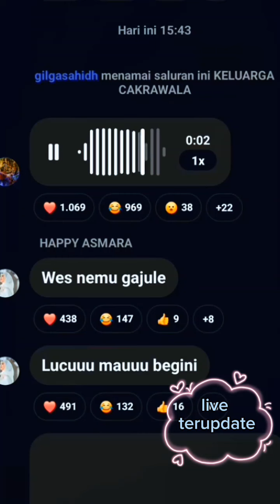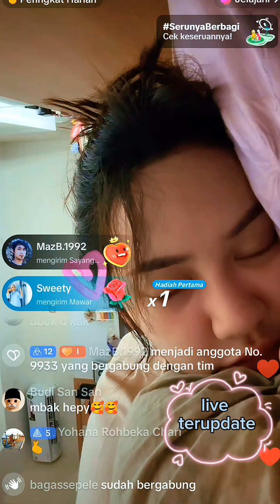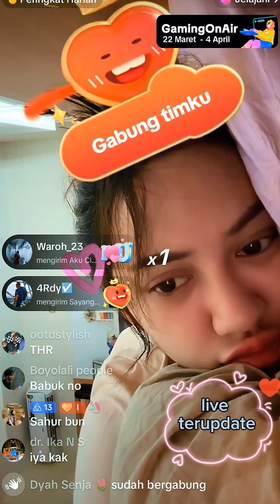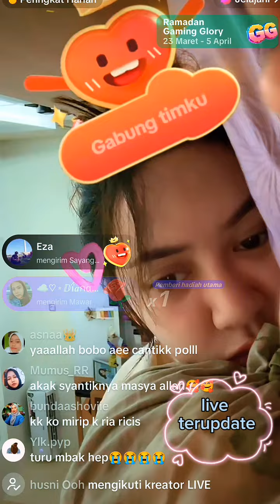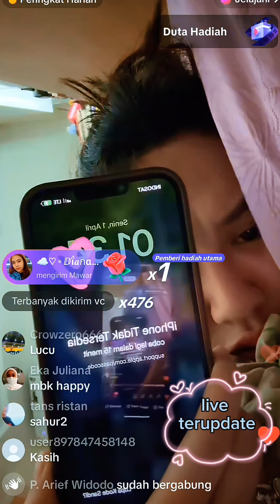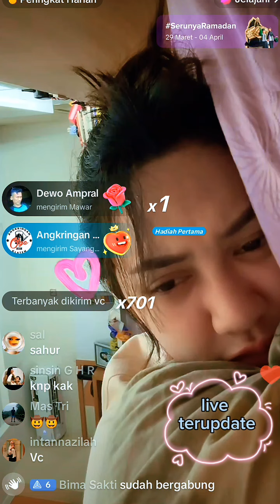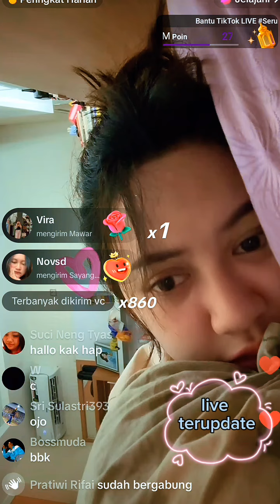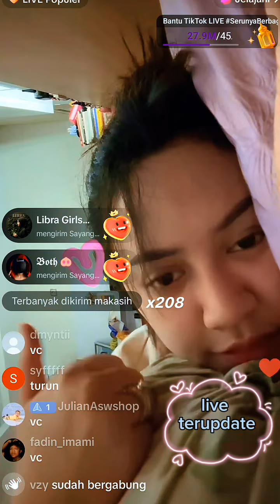Gilga sahid dan happy asmara semakin mesra, mau bobok ditemenin netizen